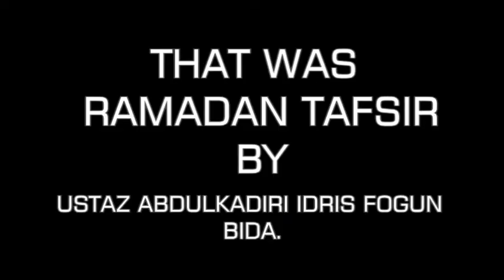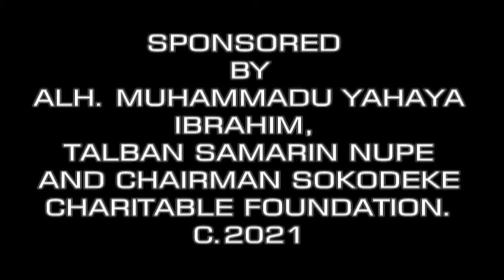EDU NUPE TV PRESENT 2021 RAMADAN TAFSIR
RAMADAN TAFSIR BY USTAZ ABDULKADIRI IDRIS FOGUN BIDA. MUHAMMADU YAHAYA IBRAHIM, TALBAN SAMARIN NUPE AND CHAIRMAN SOKODEKE CHARITABLE FOUNDATION. C.2021